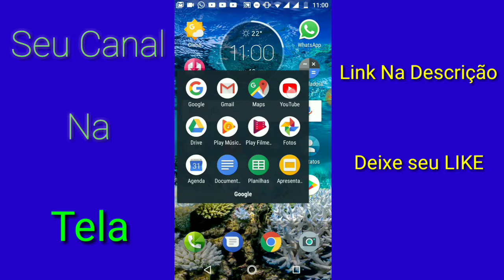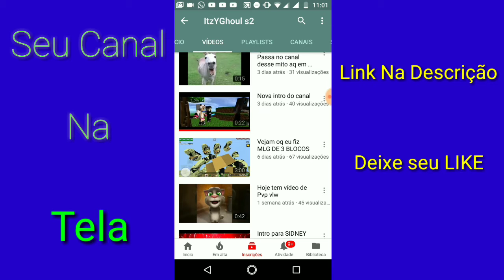Seu Canal na Tela - ItzYGhoul s2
Neste vídeo estarei divulgando o Canal do ItzYGhoul s2, espero que ajudem ele! comentem com a VimpeloFEED (no vídeo dele).

Ajudem eles galera!

Se você apóia o Canal
Assista a este vídeo até o final

Vlw Galera até o próximo vídeo!